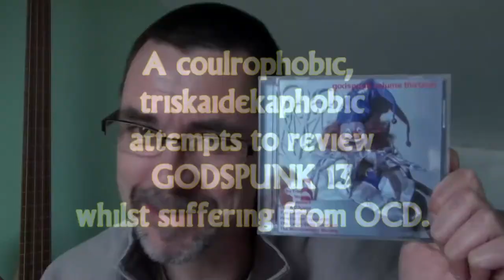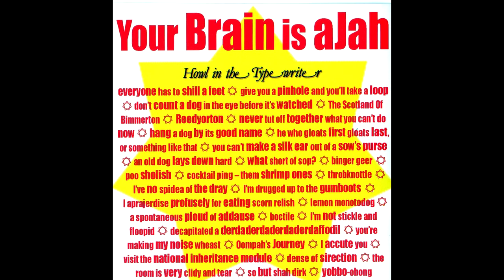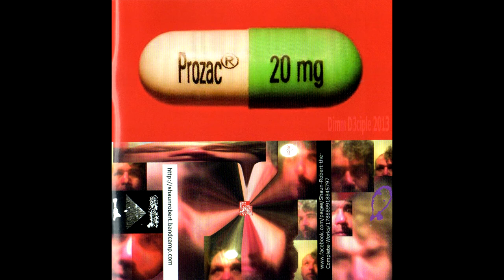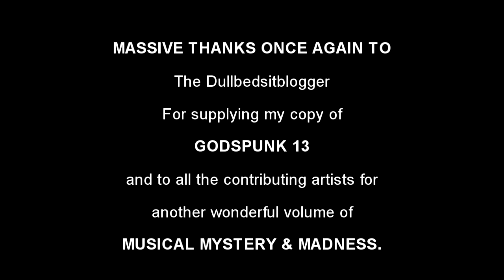Godspunk 13 Review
Does exactly what it says on the tin!

Grateful thanks to The Dullbedsitblogger for the review copy ;0)